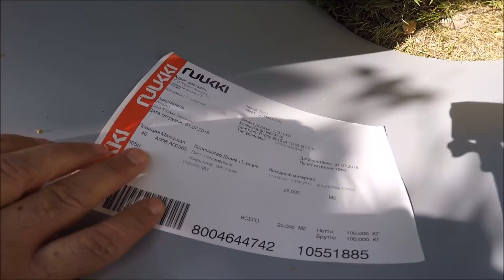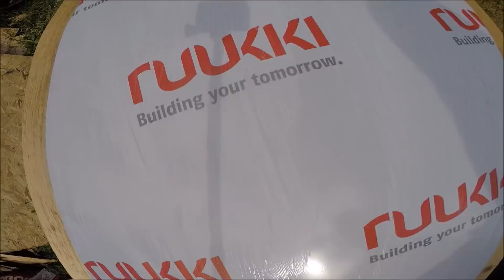Вентиляция мансардной кровли в зоне фронтонов.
В этом видео подробный разбор ошибок и правильный монтаж. и НАШ ИНТЕРНЕТ МАГАЗИН КРОВЕЛЬНЫХ МАТЕРИАЛОВ.